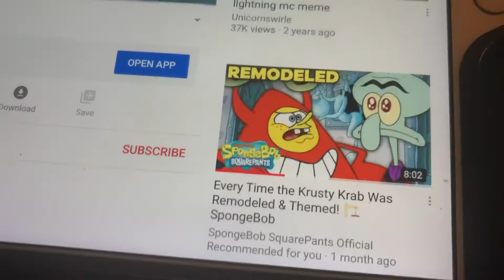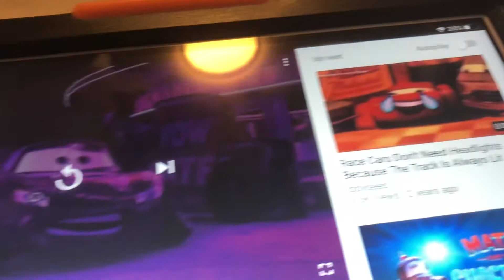*HEADPHONE WARNING* Cars meme video is “Made for Kids”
It’s still going on! I’m already done with this law!